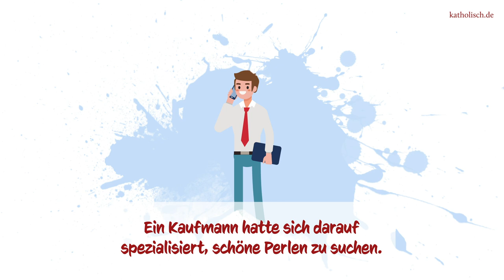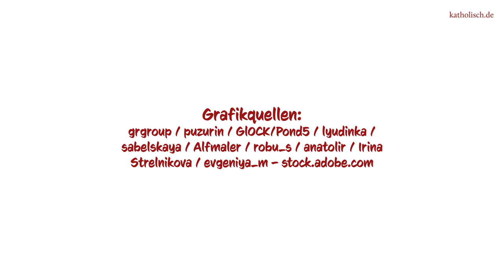Kennst du das Gleichnis vom Schatz im Acker und der Perle?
Manchmal sind Jesu Worte nicht sofort einleuchtend: Alles aufgeben, um einen Acker mit einem Schatz oder eine wertvolle Perle zu kaufen? Was er mit diesem Doppelgleichnis gemeint haben könnte, erfährst du im Video.

"Was könnte Jesus damit gemeint haben?": Dieser Frage gehen wir in unserer Serie "Kennst du das Gleichnis…?" nach. Der barmherzige Vater, das verlorene Schaf oder das Gleichnis vom Schatz im Acker und der Perle: Wir erklären auf verständliche Art und Weise Gleichnisse aus dem Neuen Testament – und was sie bedeuten.